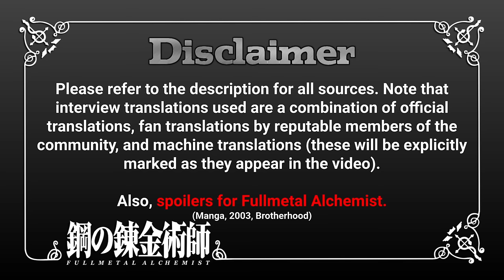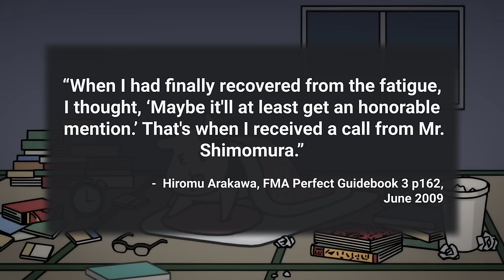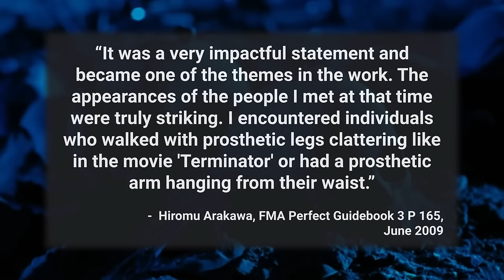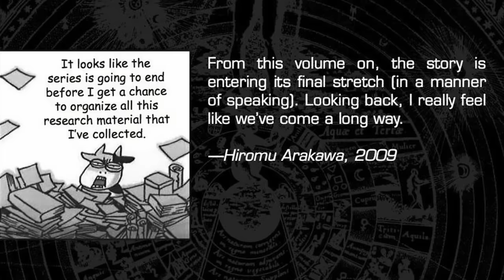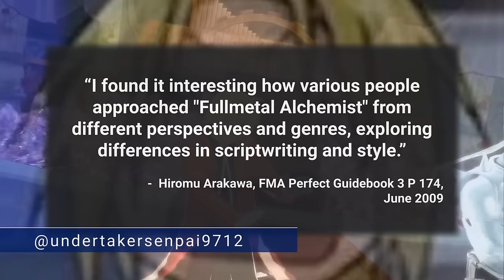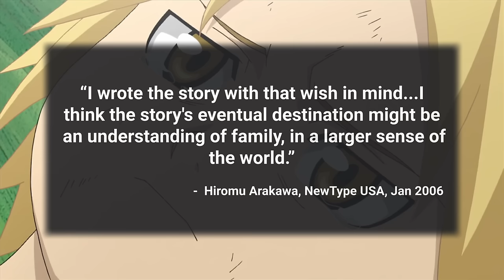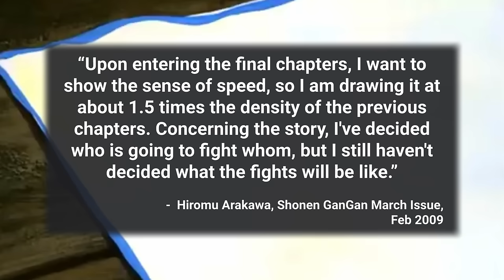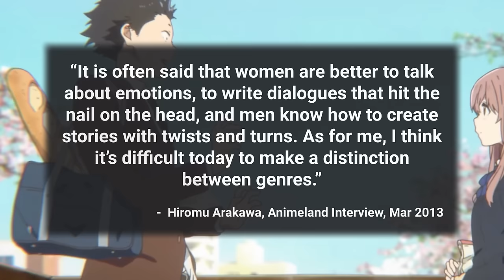The Art of Unfamiliarity: Fullmetal Alchemist Creator Deep Dive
An overview of Hiromu Arakawa's development process for Fullmetal Alchemist. it includes several interviews looking at how many of the major elements of the story were created, including their inspirations and original plans. We also look at the development of the Fullmetal Alchemist 2003 anime and Fullmetal Alchemist: Brotherhood.

*Sections:*
0:00 Arakawa is built different
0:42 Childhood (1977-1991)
5:49 Journey to Serialization (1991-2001)
14:15 FMA: The Prototype (2001)
21:37 FMA Part 1: Comprehension (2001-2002)
31:35 FMA Part 2: Deconstruction (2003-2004)
37:02 FMA Part 3: Reconstruction (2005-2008)
46:43 FMA: Death and Rebirth (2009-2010)
54:20 Post FMA World

Timelapse - AlexiAction
Culture - Anno Domini Beats
Sonic Void - AlexiAction
Slow Burn - Corbyn Kites
Again - Fullmetal Alchemist Brotherhood OP1 - Animenz
Taste - TrackTribe
Metro - Yung Logos
Intellect - Yung Logos
Brothers Fullmetal Alchemist - theishter
Science Documentary - Lexin_Music
Lone Wolf - GuilhermeBernardes
Lights - Patrick Patrikios
Tokyo Cafe - TVARI
Close Your Eyes - AlexiAction
19th Floor - Bobby Richards
Unrest - ELPHNT